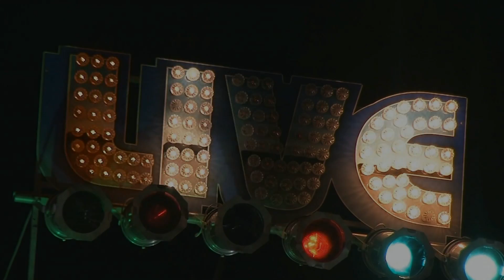Sugar Ray and the Bluetones Live @ The 19th Annual North River Blues Festival 8/24/14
Sugar Ray and the Bluetones with Sugaray Rayford Live @ The 19th Annual North River Blues Festival 8/24/14
Great Blues Festival with Sugar Ray and the Bluetones a five piece Chicago style blues band performing internationally at clubs and festivals. Five 2012 Blues Music Awards from the Blues Foundation in Memphis and SEVEN more in 2014 :)! Ray just received a 2014 Grammy Nomination for "Remembering Little Walter" on Blind Pig Records.
Sugar Ray Norcia-vocals, harmonica
Sugaray Rayford- vocals
'Monster' Mike Welch-guitar, vocals
Anthony Geraci-piano
Michael 'Mudcat' Ward-bass
Neil Gouvin-drums